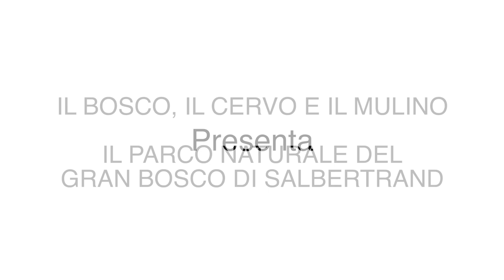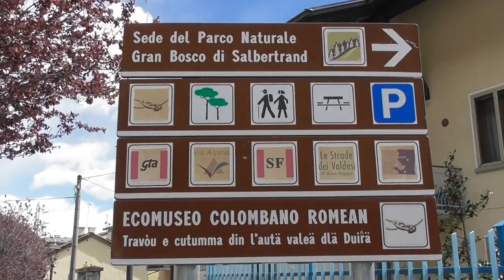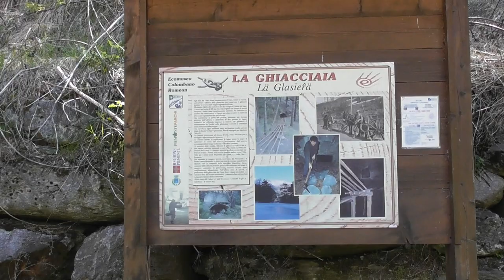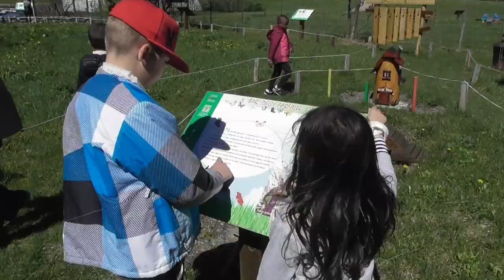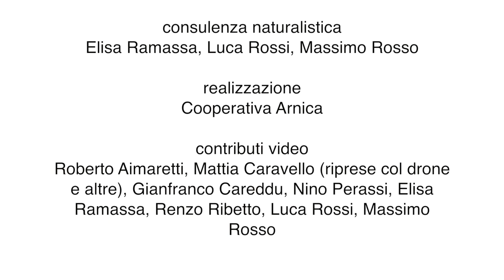Il bosco, il cervo e il mulino. Il Parco naturale del Gran Bosco di Salbertrand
Un branco di cervi pascola in una radura del bosco e ci accompagna nella visita del ParconaturaledelGranBoscodiSalbertrand nelle varie stagioni, tra boschi, orchidee, torbiere e mulini.

Il video è realizzato per le AreeprotetteAlpiCozie da GianniValente in collaborazione con il personale dell’ente

Dicembre 2021